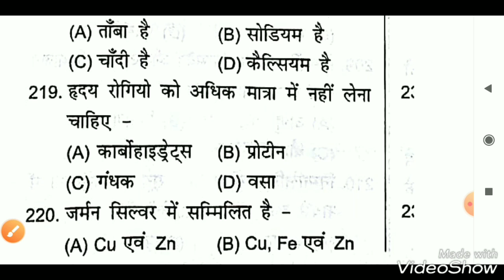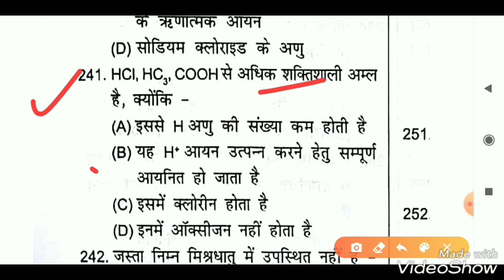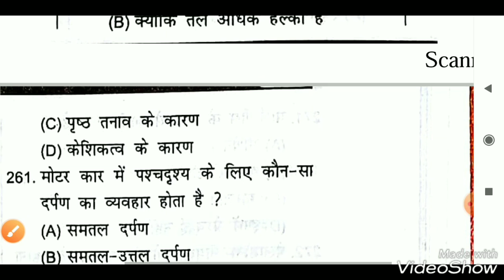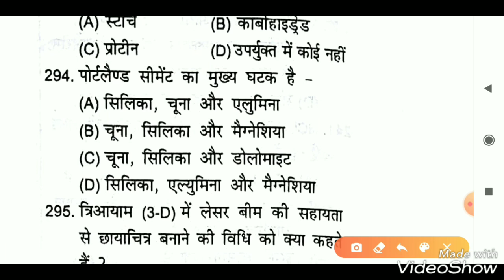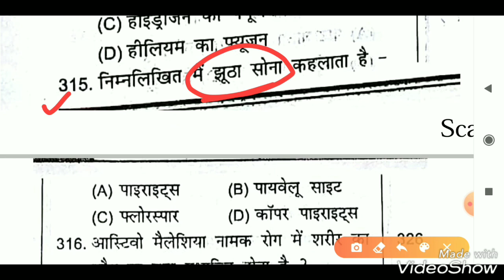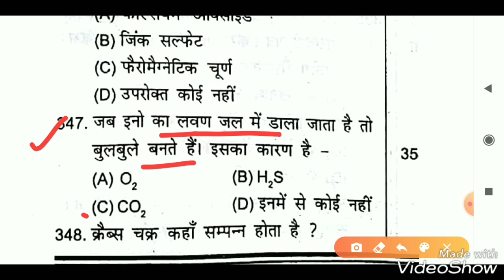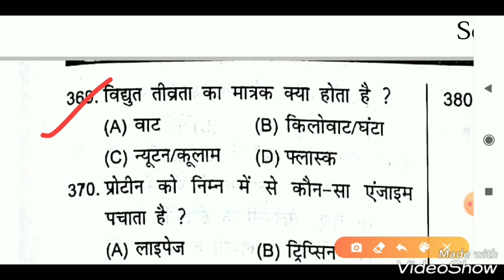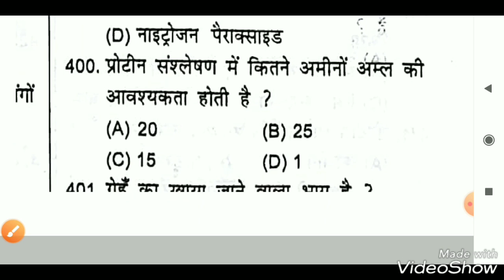खंड शिक्षा अधिकारी सम्पूर्ण विज्ञान Khand Shiksha Adhikari Science Gk BEO Science Gk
Khand Shiksha Adhikari Science Important question.
Khand Shiksha Adhikari Science top 200 most important question.

KHAND SHIKSHA ADHIKARI PREVIOUS YEAR QUESTION PAPERS.
KHAND SHIKSHA ADHIKARI MOCK TEST.
KHAND SHIKSHA ADHIKARI LIVE TEST.
KHAND SHIKSHA ADHIKARI ONLINE TEST.
KHAND SHIKSHA ADHIKARI SAMPLE PAPER.
KHAND SHIKSHA ADHIKARI MODEL PAPER.
KHAND SHIKSHA ADHIKARI SCIENCE PRACTICE SET.
KHAND SHIKSHA ADHIKARI SCIENCE GK.
KHAND SHIKSHA ADHIKARI SCIENCE MCQ.
KHAND SHIKSHA ADHIKARI CHEMISTRY GK.
KHAND SHIKSHA ADHIKARI PHYSICS GK.
KHAND SHIKSHA ADHIKARI BIOLOGY GK.
KHAND SHIKSHA ADHIKARI PRACTICE SET.
KHAND SHIKSHA ADHIKARI SCIENCE VVVV.IMP QUESTION.
KHAND SHIKSHA ADHIKARI SCIENCE TOP 200 QUESTION SOLUTIONS.
KHAND SHIKSHA ADHIKARI SCIENCE MOCK TEST.

UPPSC BEO PREVIOUS YEAR QUESTION PAPERS.
UPPSC BEO EXAM DATE.
UPPSC BEO ADMIT CARD.
UPPSC BEO EXAM NEWS.
UPPSC BEO PRACTICE SET.
UPPSC BEO MOCK TEST.
UPPSC BEO LIVE TEST.
UPPSC BEO ONLINE TEST.
UPPSC BEO SCIENCE VVVVV.IMP QUESTION.
UPPSC BEO MODEL PAPER.
UPPSC BEO EXAM PREPARATION.
UPPSC BEO GUESS PAPER.
UPPSC BEO SCIENCE TOP 200 MOST IMPORTANT QUESTION.
UPPSC BEO MODEL PAPER/ONLINE TEST.
UPPSC BEO SCIENCE QUESTION SOLUTION.
UPPSC BEO SCIENCE TOP 200 IMP QUESTIONS.
UPPSC BEO SCIENCE QUIZ.
UPPSC BEO EXAM SYLLABUS.
UPPSC BEO EXAM PATTERN.
UPPSC BEO GK IN HINDI.
UPPSC BEO EXAM NEWS 2020.
UPPSC BEO SCIENCE TOP 200 MOST EXPECTED QUESTION.
UPPSC BEO SCIENCE GK IN HINDI.